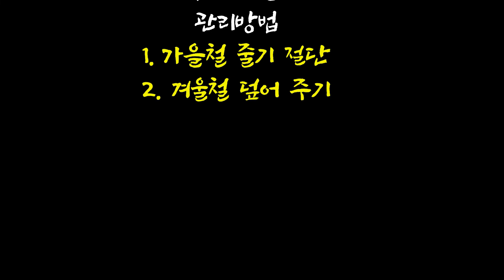귀한 약초-봄이 오기 전 땅두룹 이렇게 관리해야.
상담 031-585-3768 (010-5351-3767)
어떻게 후세에 전해 줄 것인가?_a이음z
전통짚풀공예 장인으로써 서울근교에서 작품을 만들고 짚풀공예에 관심 있는 분에게
전통적인 할아버지의 기법을 좀 더 쉽게 접근할 수 있도록 도움을 주는 일에 활동하고 있습니다.